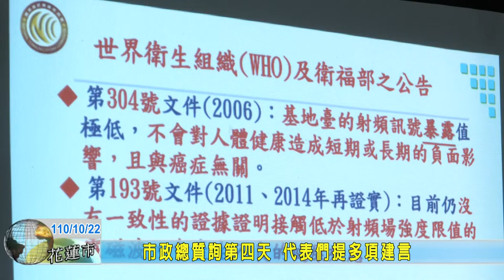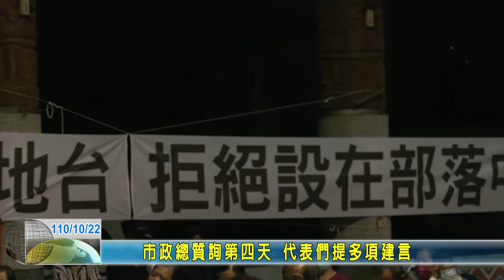20211022 04 瑞祥不要基地台 NCC辦理電磁波安全宣導